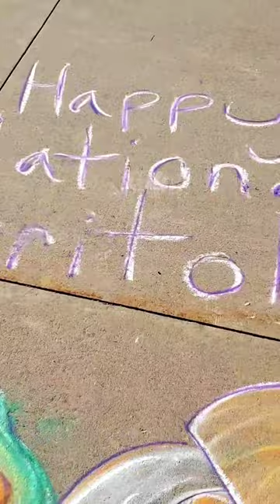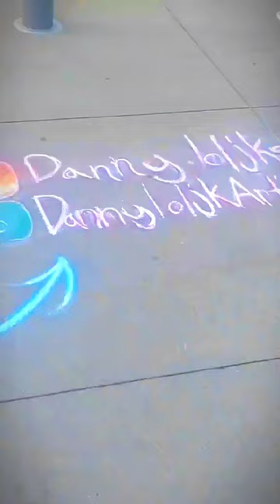💥🔥𝑇ℎ𝑒 𝐹𝑖𝑟𝑠𝑡 𝐶ℎ𝑎𝑙𝑘 𝑎𝑟𝑡 𝑑𝑎𝑦𝑠 𝑜𝑓 𝑡ℎ𝑒 𝑌𝑒𝑎𝑟!!!💥🔥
💙𝑆𝑡𝑎𝑟𝑡𝑖𝑛𝑔 𝑜𝑓𝑓 𝑠𝑡𝑟𝑜𝑛𝑔 𝑤𝑖𝑡ℎ 𝑠𝑜𝑚𝑒 𝐿𝐼𝑂𝑁𝑆 𝑎𝑛𝑑 𝑇𝐼𝐺𝐸𝑅𝑆!!!💥

🤍𝐴 𝑐𝑢𝑡𝑒 𝑐𝑎𝑟𝑜𝑢𝑠𝑒𝑙 𝑟𝑖𝑑𝑒!🐴

💛𝐶𝑒𝑙𝑒𝑏𝑟𝑎𝑡𝑖𝑛𝑔 𝑁𝑎𝑡𝑖𝑜𝑛𝑎𝑙 𝐵𝑢𝑟𝑟𝑖𝑡𝑜 𝑑𝑎𝑦 𝑜𝑛 𝑡ℎ𝑒 8𝑡ℎ!🌯🌯🌯🥑

💥🦁𝐺𝑂 𝐿𝐼𝑂𝑁𝑆! 🦁💥